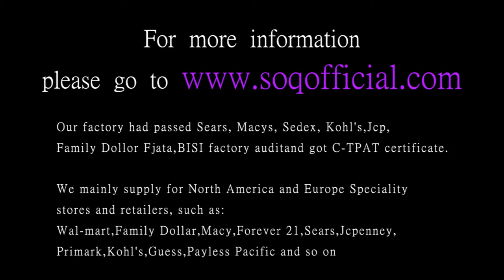Flower shaped open ring adjustable white gold rose gold